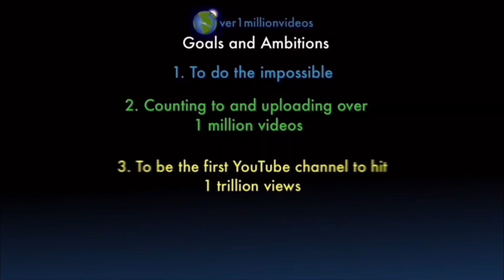Counting to ONE MILLION!!, This is Number 101,468